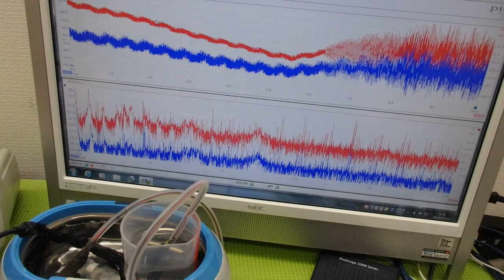超音波出力の最適化技術 ultrasonic-labo